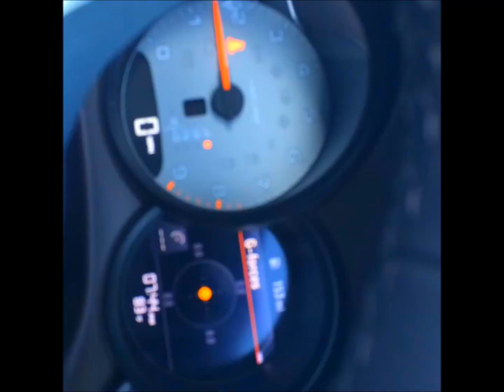bear mountain car show 6-24-15